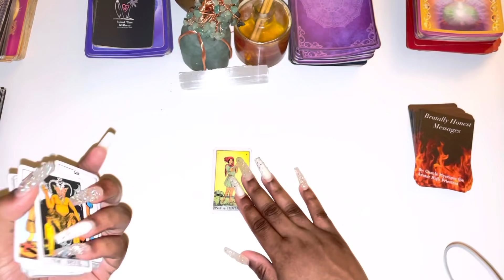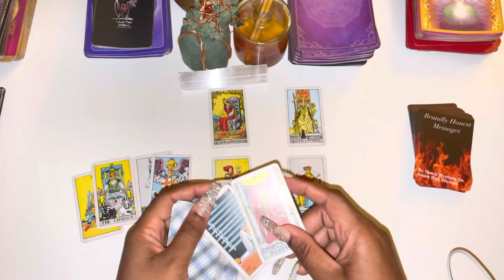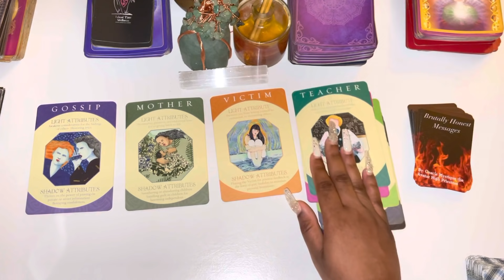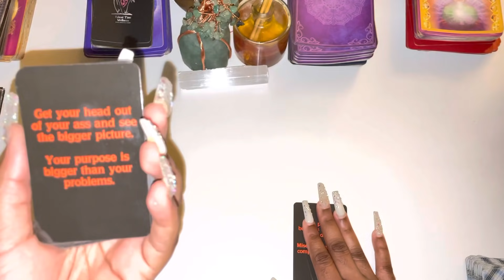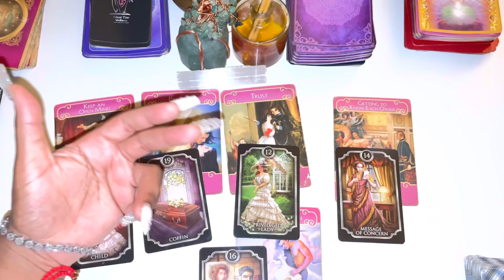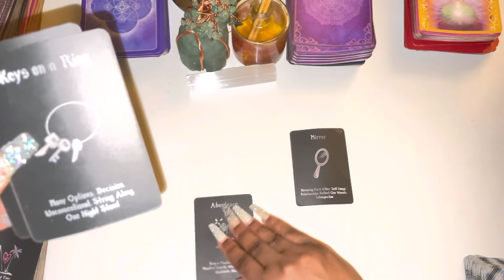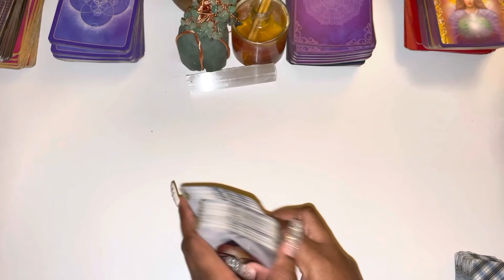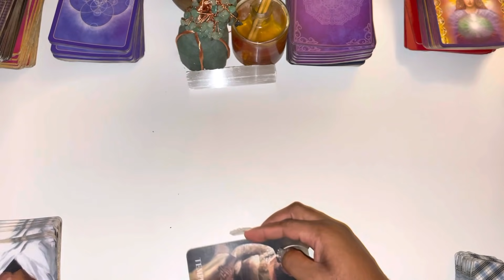♎️Libra, DOING THIS FOR A REACTION & BEEN TALKING TO THEIR MOM ABOUT YOU 😳😳😳 August 2021 Tarot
Libra Mid August 2021 Tarot

Libra August 2021 Tarot
Libra mid August 2021
Libra mid August Tarot
Libra mid August 1-30th 2021 Tarot

3 Questions~ $55
6 Questions Can Be Live As Well~ $85

3 Questions~ $33
6 Questions Can Be Live As Well~ $60

Freda Tarot.

💌This is a monthly Reading for August 2021, LOVE AND GENERAL TAROT READING Libra August September Horoscope #2021